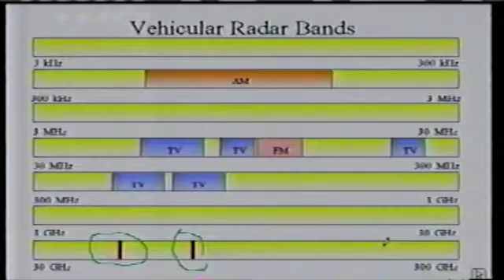60 GHz R&O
FCC approval on December 15, 1995 of world's first general unlicensed use of 60 GHz millimeterwave band, Docket 94-124. This would become the basis of WiGig and WirelessHD
(Video from FCC archives)